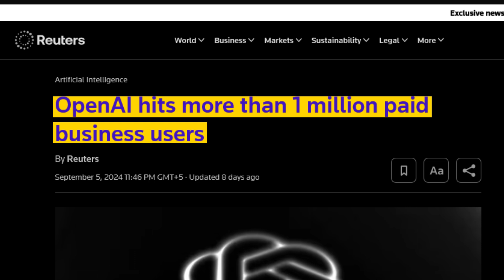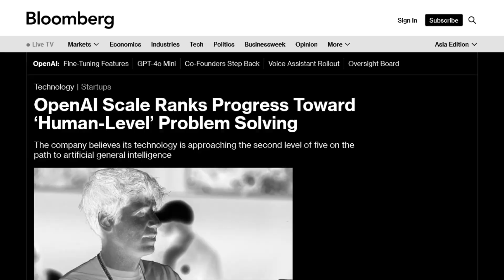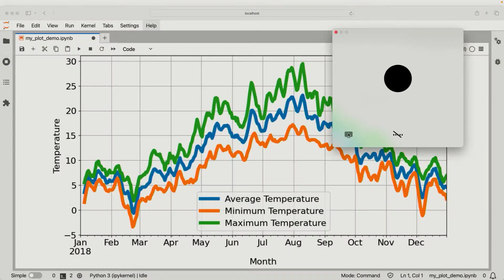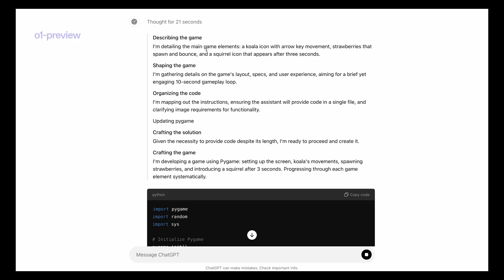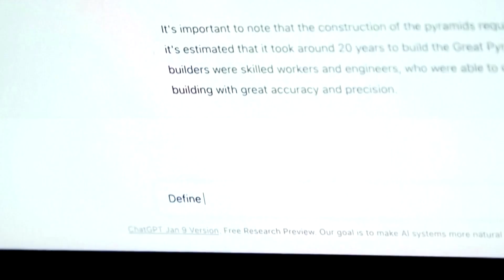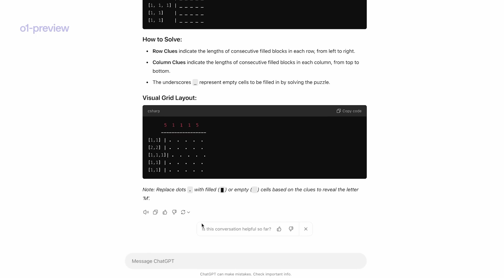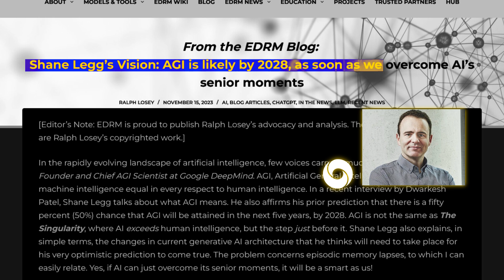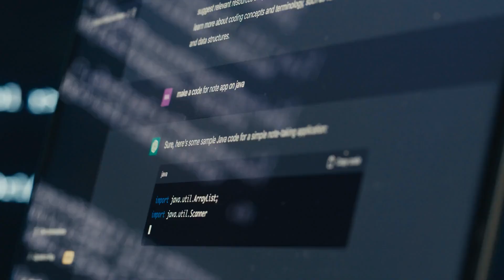OpenAI's Path to AGI | Five Levels of Intelligence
In this video, we explore OpenAI's journey towards achieving Artificial General Intelligence (AGI) and the five distinct levels of human intelligence. We'll break down OpenAI's current progress, looking at how close they are to reaching AGI, and discuss predictions for its future impact.

Discover how these advancements in artificial intelligence could reshape industries, enhance human capabilities, and redefine our understanding of intelligence itself.

CHAPTERS:

Intro 00:00 - 01:28
What is AGI? 01:29- 02:46
Level 1 02:47 - 05:10
Level 2 05:11 -06:17
Level 3 06:18 - 07:04
Level 4 07:05 - 08:01
Level 5 08:02 - 08:45
OpenAI’s Current Progress 08:46 - 14:59
AGI Predictions 15:00 - 18:16
Future of AGI 18:17 - 19:25